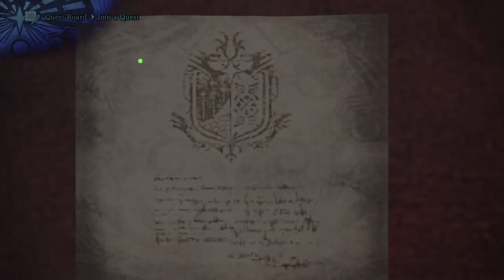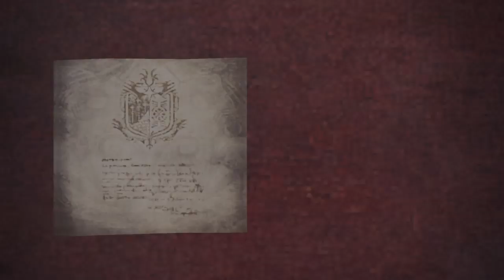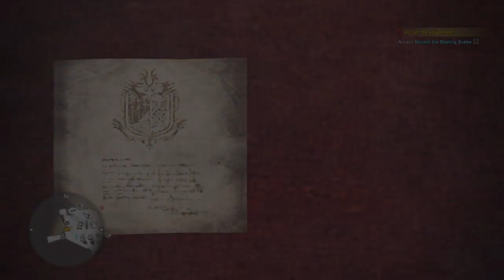Monster Hunter: World_20190526025756